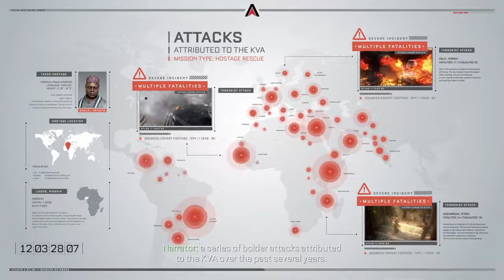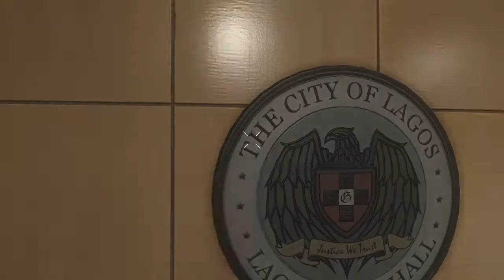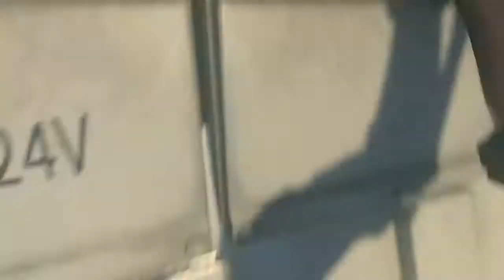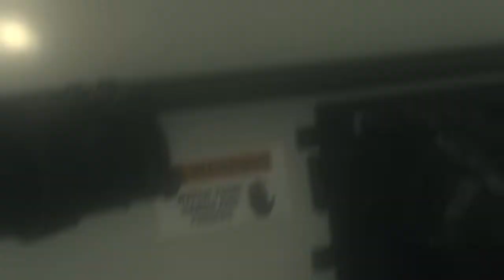Call of Duty Advanced Warfare Campaign Part 3 Traffic Gameplay Walkthough PS4